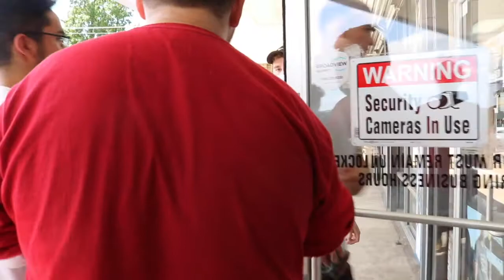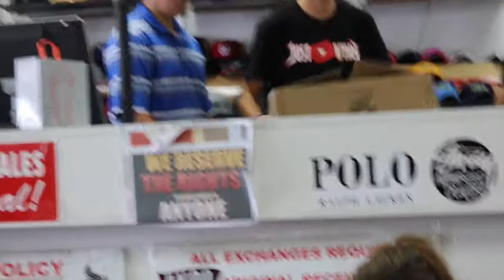MEETING JUST WYNN! SNEAKER POP UP SLAM DUNK IN HOUSTON TX